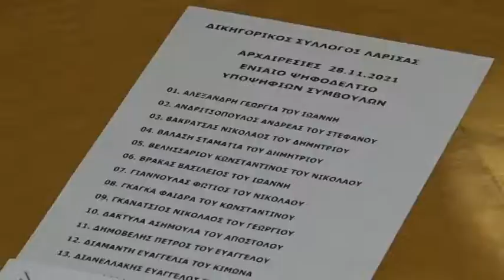Λάρισα: Εκλογές του δικηγορικού συλλόγου